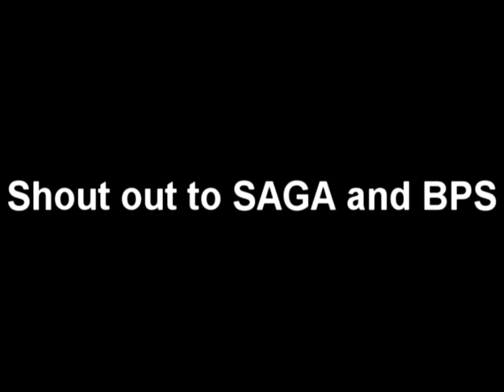They Dont Know 2222